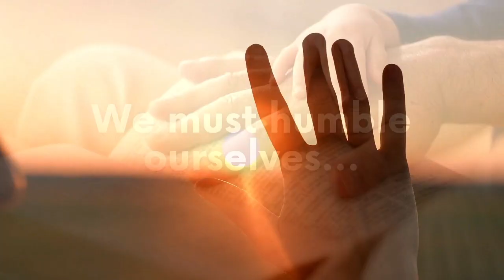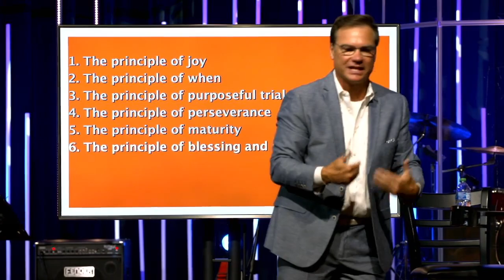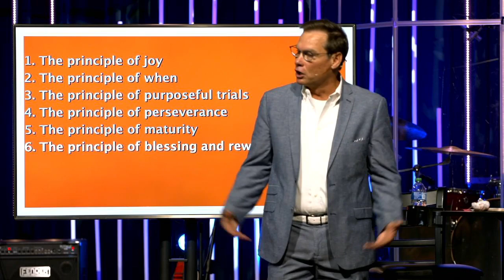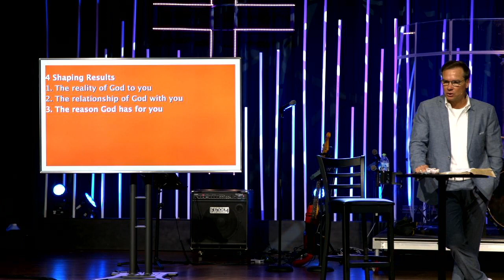James: Shaped for More